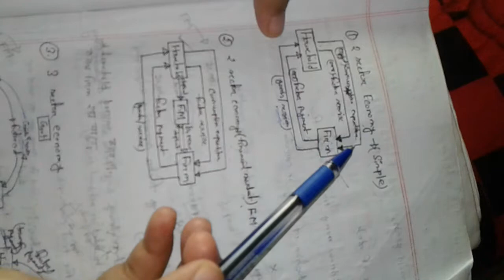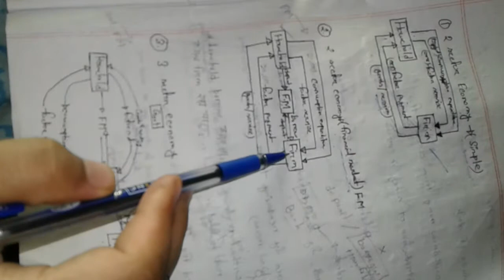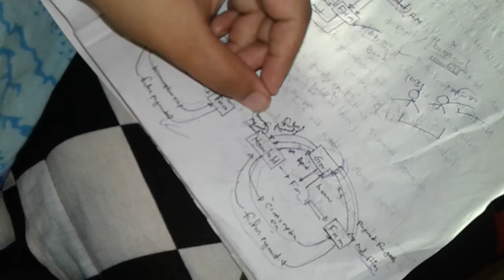Circular flow of income in bangla-part 3